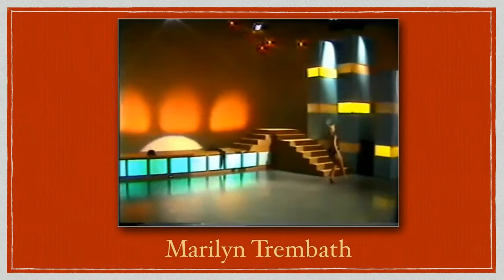Marilyn Trembath performed in the USA, Europe and Canada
Here is a short dance extract from a 1978 Martin and Watts show on TVW7 where Barry Martin​ pointed out that Marilyn Trembath​ was voted the top supporting artist on the Liza Minnelli Show at Las Vegas in 1975...

Marilyn Trembath has performed with many famous artists including Sonny and Cher, Dean Martin, Wayne Newton and Lisa Minelli during her career in the United States, Paris and Canada.

Marilyn performed as a Rudas Dancer from 1965 to 1975.

The Rudas Acrobatic Dancers were from Australia who performed in French-style revues in Las Vegas and cities all over Europe, the Middle East and Asia to international acclaim.

The Rudas Dancers performed on the The Ed Sullivan Show on CBS, The Hollywood Palace variety show on American ABC.

Following her Rudas period, Marilyn continued her world travels with cruise ship performances.

Earlier, her mother Dorothy Trembath had established herself as the leading teacher of acrobatics in Australia when her pupils had a succession of wins in National TV programmes, particularly in “Showcase”.

Marilyn was performing solo as a teenager at the Lido night club at Cottesloe Beach in the late 1950s and 1960s. She also performed on TVW Channel 7 and ABW Channel 2, before moving onto the world stage.

In later years, her mother Dorothy became Producer/Choreographer and father Bill Trembath became the Musical Director for the Tivoli Club of WA Inc. In 1985 Dorothy persuaded Marilyn to become the Choreographer.